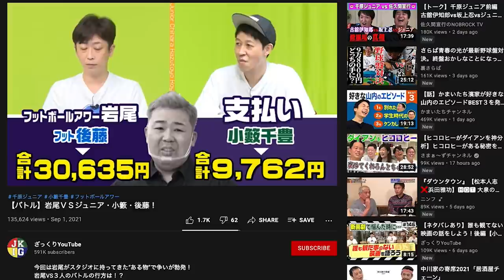The SECRET to Fluent Japanese Revealed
This week we talked to @mattvsjapan ! This is just the first part of our conversation where we talk about his pitch accent studies and what it's been like dating his Japanese girlfriend, and in the second part we talk about Refold and his future projects!

Outline:
0:00 Teaser & Intro
0:53 Studying Kansai Ben Pitch Accent
5:59 Would Matt Vs Japan Want To Speak Kansai Ben?
11:00 Cultural Differences In Kansai Region
12:42 Kansai Content Recommendations
20:10 Does Matt Vs Japan still Immerse in Japanese?
21:55 What Matt Vs Japan's Girlfriend Thinks Of His Japanese
28:48 Getting Recognized in Public as Matt Vs Japan
32:00 The Perks of Having a Japanese Girlfriend
37:33 Hidden Level in Refold Revealed
40:35 How To Get A Japanese Girlfriend
42:05 How Matt Vs Japan's Japanese Has Improved Since Dating His Girlfriend
48:17 Impressing Japanese People With Difficult Japanese
55:35 Thoughts on Difficult Anime
58:22 Would Matt Vs Japan Live in Japan?
59:48 The Future of Matt Vs Japan's Channel
1:03:22 PART TWO